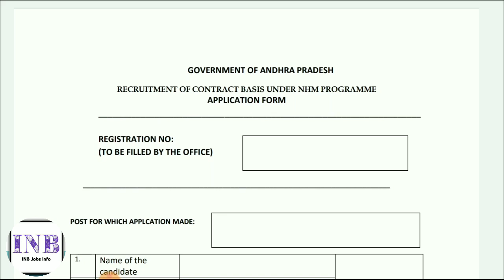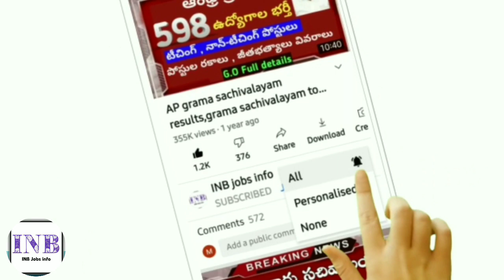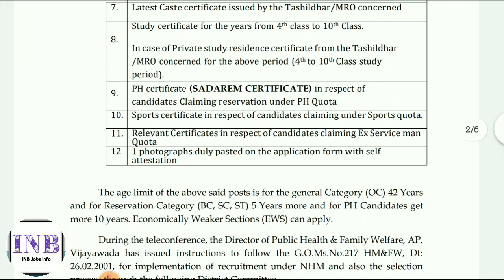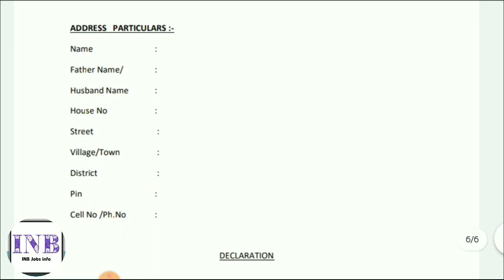నేషనల్ హెల్త్ మిషన్ లో ఉద్యోగాలు | AP NHM Jobs Recruitment 2021 | AP medical health department jobs